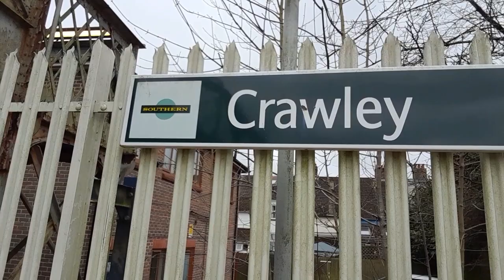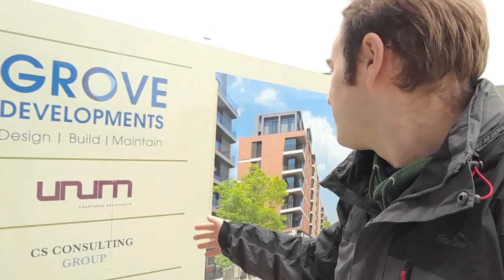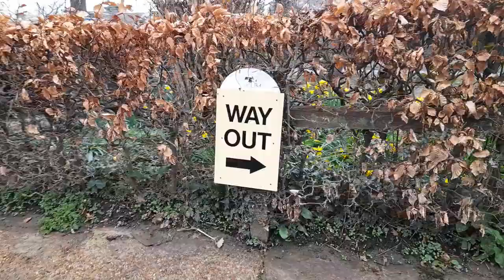Goffs Park Light Railway - Episode 62 of Miniature Railway Britain.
A visit to Crawley Model Engineer's 5" gauge miniature railway at Goffs Park in Crawley.

We start at the current Crawley Railway Station and have a brief look at the remains of the old station and the Signal Box Museum.

On arrival at Goffs Park we enjoy a trip behind miniature Royal Train locomotive 67005 Queen's Messenger before doing some linesiding where we also see standard gauge Southern Class 377s and Thameslink Class 700s.

We then explore the park and walk up to Goffs Park Mansion.